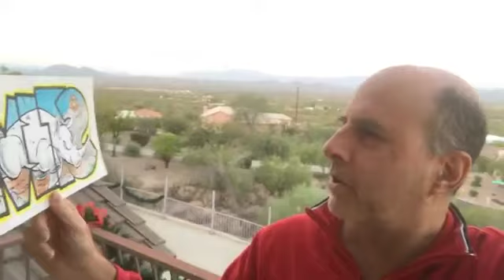Foundation Friday - Customer Value And Retention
Real-life example of an actual customer-saving situation I experienced yesterday.